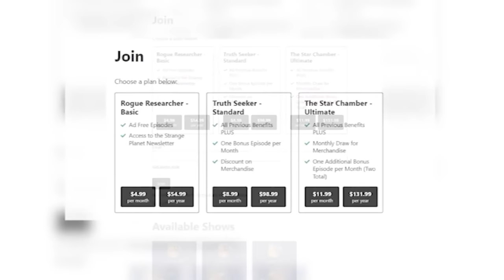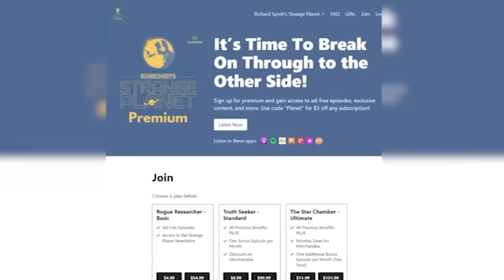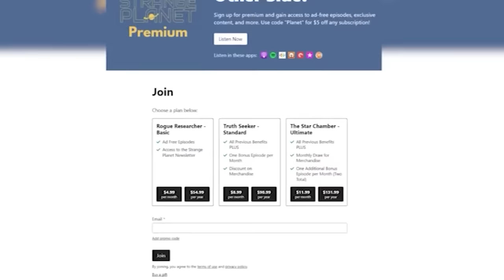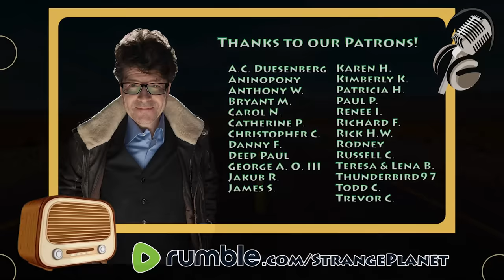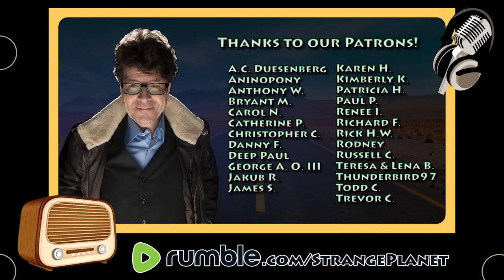UFO Contact, NDEs, and are Humans Much Older Than We Think?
HOUR 1: Richard welcomes a life-long contactee who discusses his conscious memories of being taken aboard craft of extraterrestrial origin. He also discusses his Near Death Experience following a serious car accident.

GUEST: Barry Littleton was born awake with fragmented past-life memories. He started having Extraterrestrial Contact Experiences at the age of 7. Also included were experiences with Ghosts, and various Inorganic Beings. Barry also has Psychic & Mediumship abilities. These things led to a lifetime of researching the Paranormal & Metaphysical.

Barry has a degree from Wichita State University majoring in Psychology, Sociology, & Ethnic Studies.

Barry will be speaking at the Stairway to the Stars Conference in Las Vegas in November , 2023

HOUR 2: Richard welcomes a researcher who presents evidence pointing to a completely different narrative of human evolution and technological development.

GUEST: Michael Cremo is a member of the History of Science Society, the World Archeological Congress, the Philosophy of Science Association, the European Association of Archaeologists and a research associate in history and philosophy of science for the Bhaktivedanta Institute. After receiving a scholarship to study International Affairs at George Washington University, Michael began to study the ancient histories of India known as the Vedas. In this way, he has broadened his academic knowledge with spirituality from the Eastern tradition.

Michael is on the cutting edge of science and culture issues. In the course of a few months time he might be found on pilgrimage to sacred sites in India, appearing on a national television show in the United States or another country, lecturing at a mainstream science conference, or speaking to an alternative science gathering. As he crosses disciplinary and cultural boundaries, he presents to his various audiences a compelling case for negotiating a new consensus on the nature of reality.

Michael will be speaking at the Stairway to the Stars Conference in Las Vegas in November 2023.